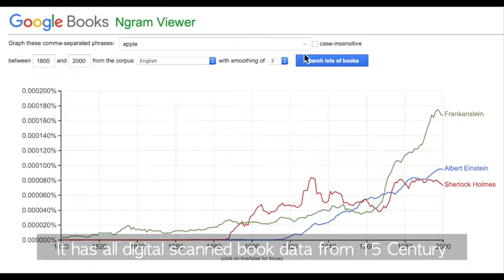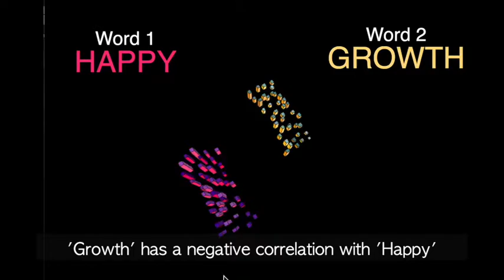CA WOOHYEOK FINAL